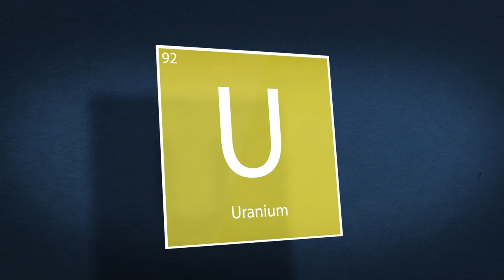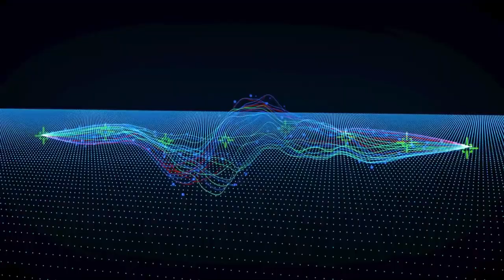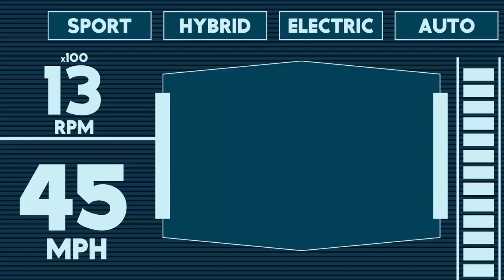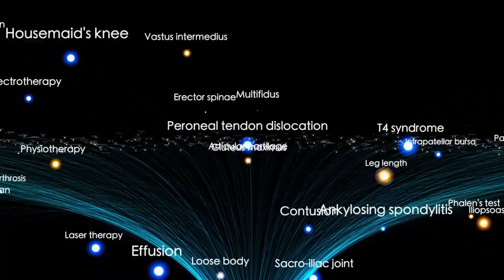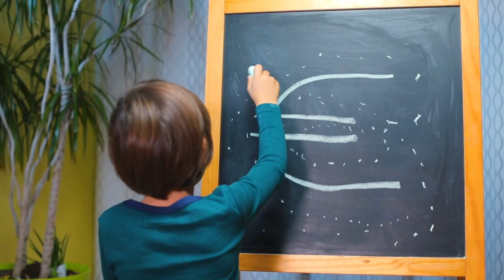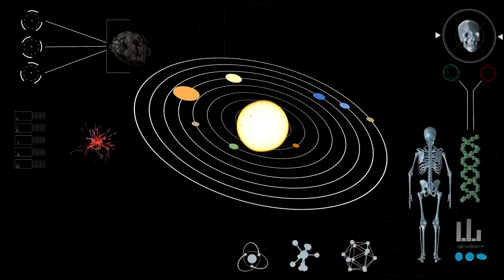Voyager 1 BREAKS SILENCE after 47 years in space